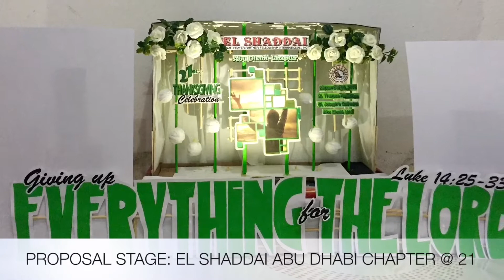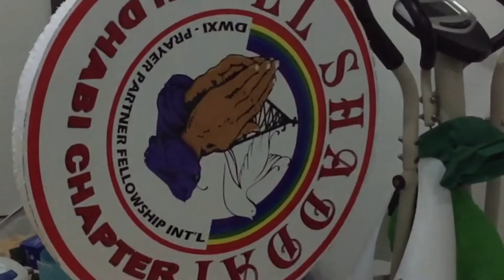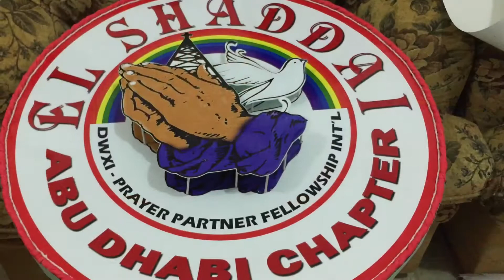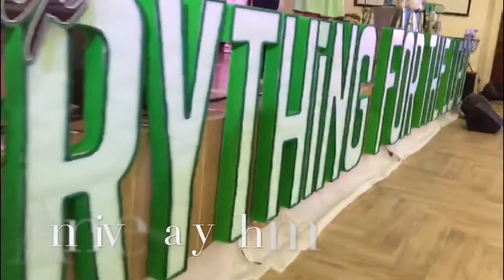El Shaddai Abu Dhabi Chapter 21st Thanksgiving Celebration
"EVERYTHING FOR THE LORD" - Preparation and Anniversary Highlights